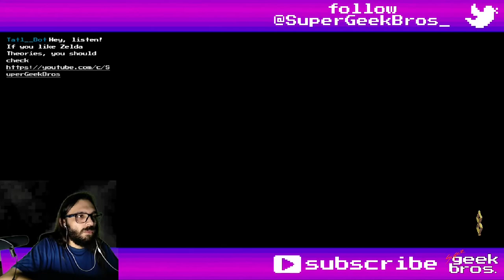Digging Around! Blasphemous | part 12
Almost 100% playthrough of Blasphemous with DLCs, played on PC, except boss rush and the 3 NG+ modes.
In this video we'll re-explore the undergrounds to collect even more items left behind and pass another Blue Rose Portal.

One of our goals with this channel is to have an easily accessible library of clean footage of most of these games, this would be an invaluable asset that we often wish we had, so fell free to use the gameplay if you want, just drop a link to this channel in your description, no need to ask, also this video should be on 1664x936 with the actual game screen on exact 1280x720 (HD) for easier cropping and decent quality (on Twitch, on YouTube I had to upscale it to 1920x1080) so you can crop the overlays, chat and camera easily.

If you need to find something, here's what happened in this video:
00:00 - start

Items:
Rosary Beads:
04:20 Pelican Effigy
15:18 Knot of Hair
21:17 Scale of Burnished Alabaster

Prayers:
02:23 Soleá of Excommunication

Quest Items:
17:37 Chalice of Inverted Verses

Collectibles (Bones):
19:02 Navicular of Bahnnyhoo, the Murderer

Children of Moonlight:
15:07 №31 - Grievance Ascends
17:10 №32 - Desecrated Cistern elevator

Quests progress:
07:10 Miriam - Portal of the Blue Rose at Grievance Ascends
11:52 Miriam - 3rd Crystal Shard
15:18 Altasgracias - complete

Title: Digging Around! Blasphemous | part 12